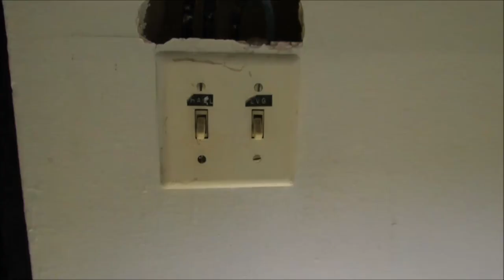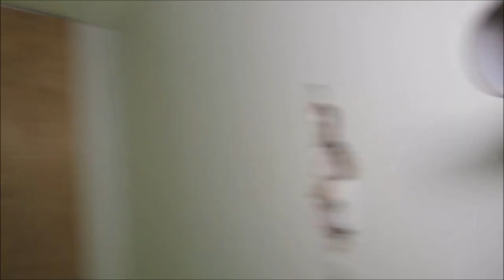(30 MINUTES ALONE IN THE *HELL*HOUSE)CHALLENGE ACCEPTED!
Challenged to 30 minutes alone in the Hell House... Accepted!!!